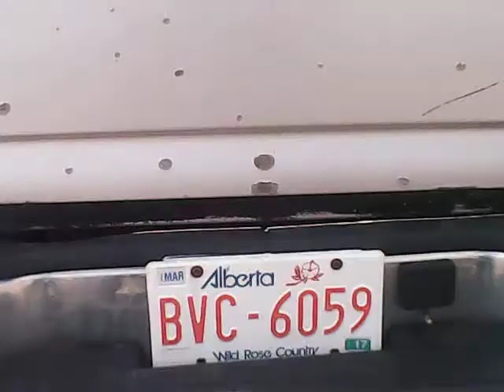Stupid Drivers/People Compilation #535 FRONT CAM